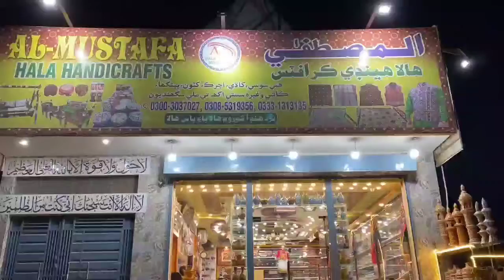Al_Mustafa_Hala_Handicrafts Near Honda Showroom Bypass Road Hala |Advertise of Hala's shops 📞us